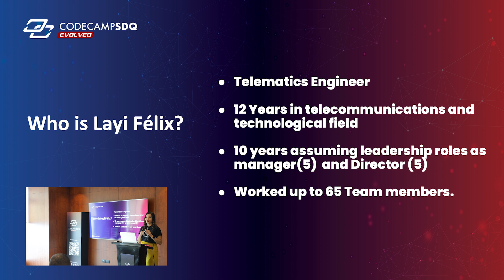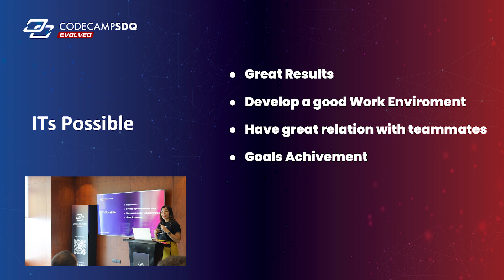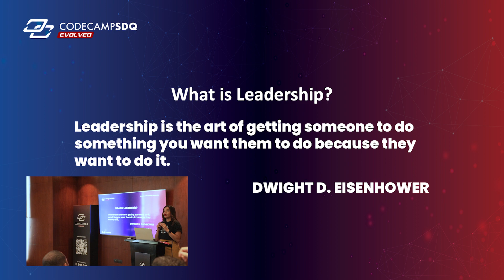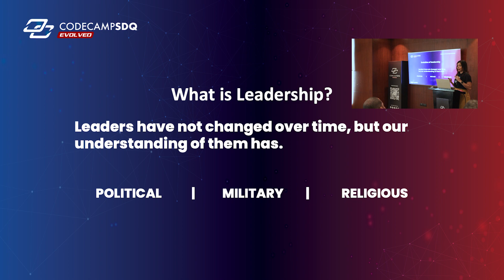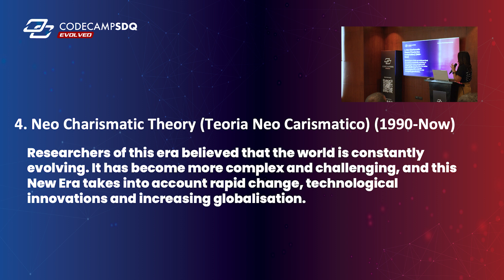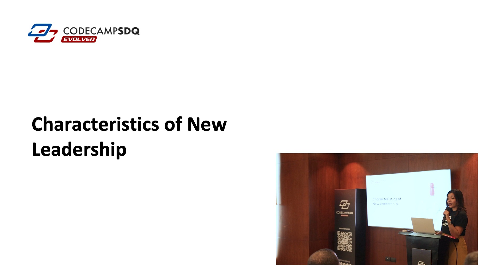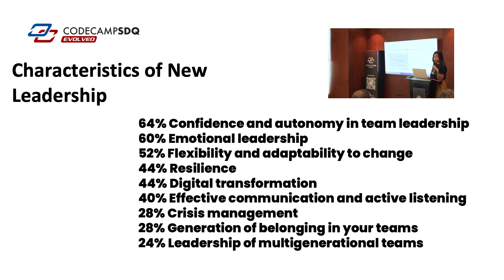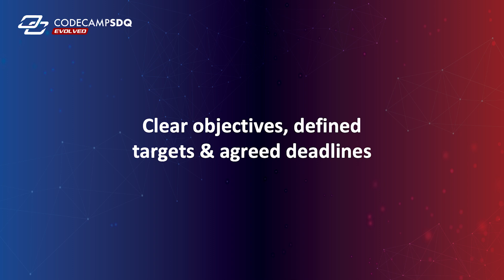Layi Felix - A new style of leadership. Cultivating resources in the technological age.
You can't miss this engaging talk with Layi Felix, a telematics engineer with over 11 years of experience in the telecommunications sector. She has led highly relevant projects in engineering, operations, and business transformation, including the implementation of state-of-the-art technologies like 5G. Layi is a highly qualified and experienced professional with infectious passion and energy. She is renowned for her commitment to continuous improvement and the development of individuals in the telecommunications industry.

This inspiring presentation will explore how leadership has taken a new direction in an ever-evolving world shaped by technology and the need to cultivate resources in a constantly changing environment. Discover the 'New Style of Leadership: Cultivating Resources in the Technological Age,' where we will learn how leaders can adapt and thrive in this transformative landscape. From results-driven leadership and managing high-performance teams to fostering innovation and developing technical and soft skills, we will delve into the tools the speaker has found useful for cultivating and retaining talent in this technological age.